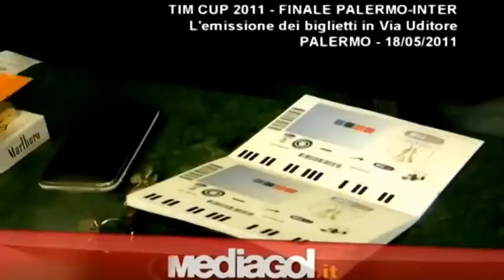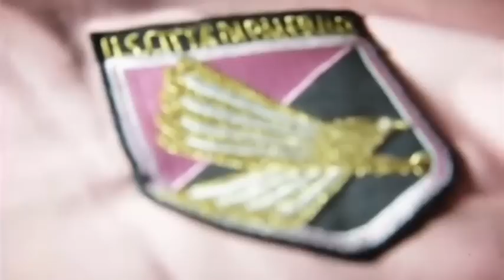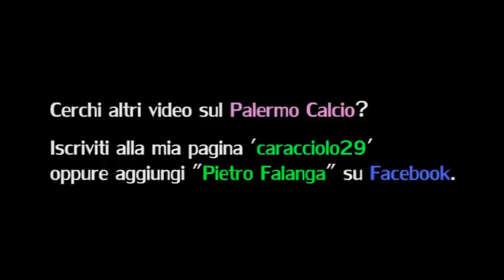SAN VALENTINO, PER IL TIFOSO PALERMITANO